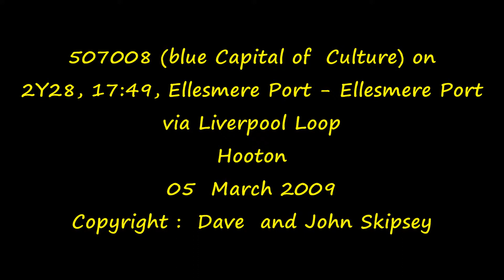507008 on 2Y28, 17:49, Ellesmere Port - Ellesmere Port via Liverpool Loop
507008 on 2Y28, 17:49, Ellesmere Port - Ellesmere Port via Liverpool Loop
Hooton
05 March 2009